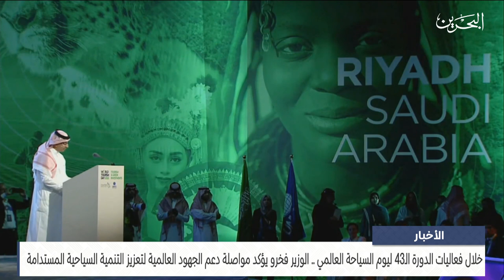مركز الأخبار: وزير الصناعة والتجارة يشارك في جلسات حوارية ضمن فعاليات الدورة 43 ليوم السياحة العالمي